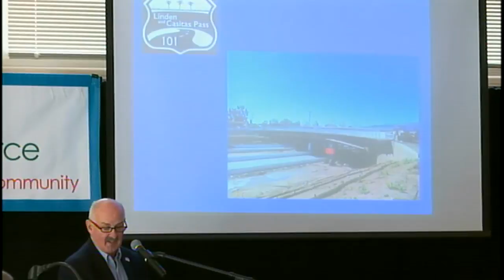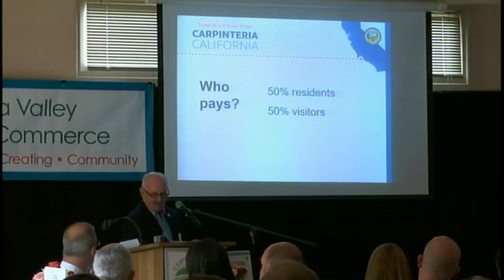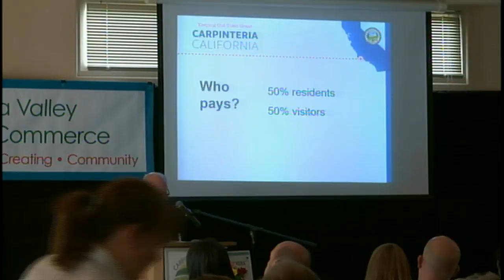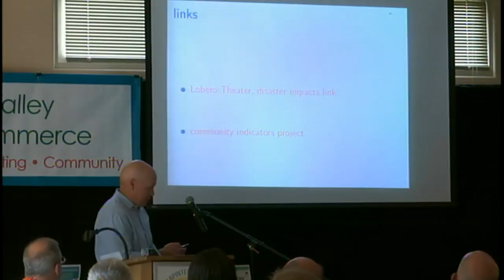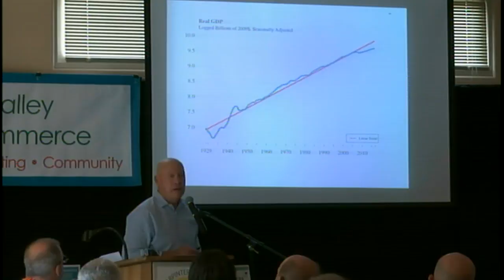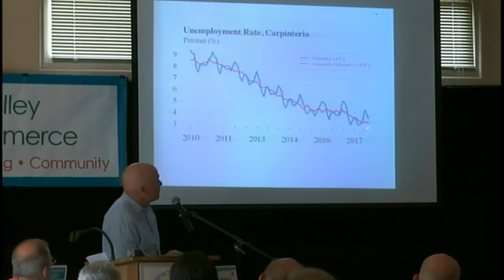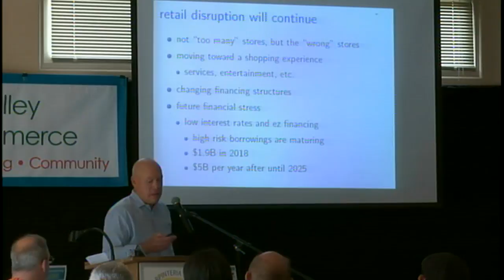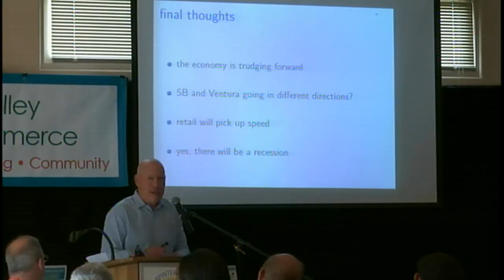LIVE: Carpinteria Chamber of Commerce Annual State of the Community Luncheon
The Carpinteria Valley Chamber of Commerce will host their Annual State of the Community Luncheon Friday, May 18th at Rincon Beach Club, 11:30AM-1:30PM. Guest speakers include, Peter Rupert, Ph.D, City of Carpinteria Mayor Fred Shaw, and 1st District Supervisor Das Williams.

Peter Rupert Ph.D., Executive Director of UCSB Economic Forecast Project will present an Economic Update, Disaster Impacts and Recovery, Local Real Estate Market, Local Retail and Tourism.

City of Carpinteria Mayor Fred Shaw will provide updates on the Proposed Tax Measure, Cannabis Overview, Carpinteria State Beach, 101 Project- Phase 4, and Business Recovery.

1st District Supervisor Das Williams, County of Santa Barbara will speak about the Counties Budget, Libraries, and Mental Health Services.